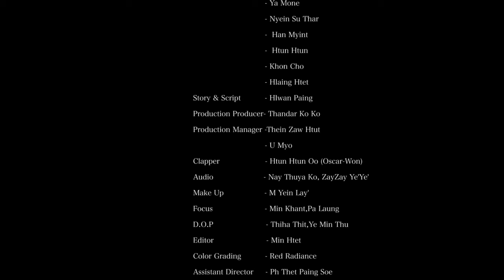လွှမ်းပိုင် - ရင်ထဲမှာ [Official MV]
Song - Yin Htae Mhar (ရင်ထဲမှာ)
Artist - Hlwan Paing (လွှမ်းပိုင်)